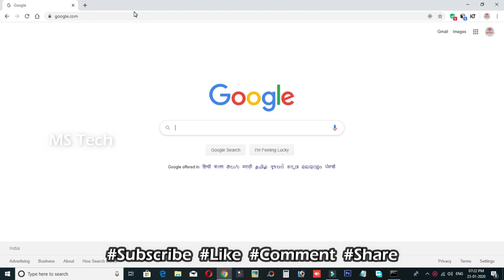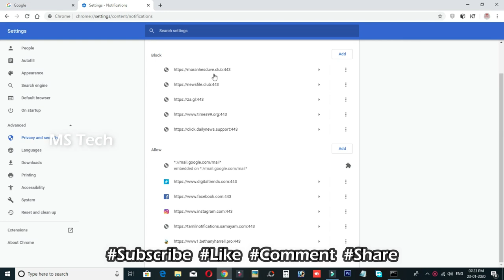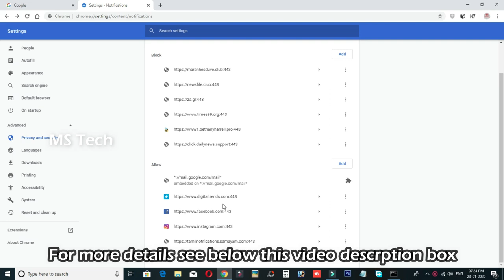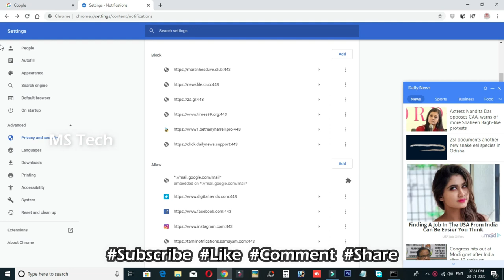ஆபாச படங்கள் வந்து உங்களுக்கு தொல்லை பண்ணுதா ? Disable Chorme Notifications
ஹை நண்பா இந்த வீடியோவில் பார்க்க போவது  உங்களுக்கு browser தேவை இல்லாத படங்கள் வந்து தொல்லை பண்ணுதா

MMTECHTAMIL - Good Life Good Technology